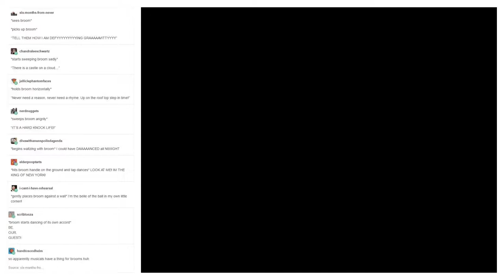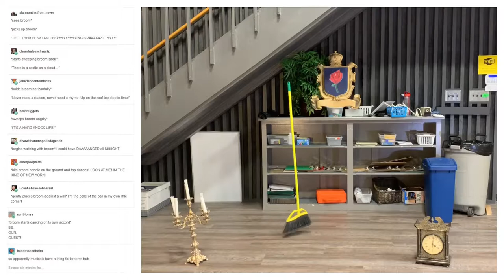Broomway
The video version of the hit Broadway broom meme!